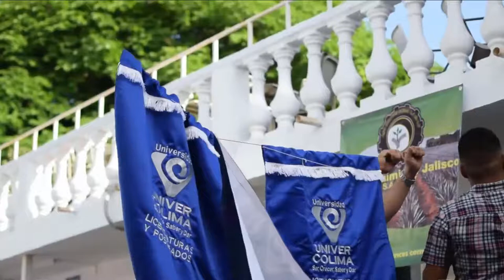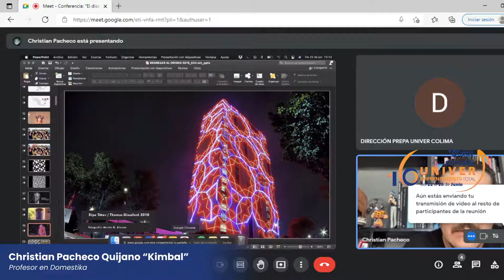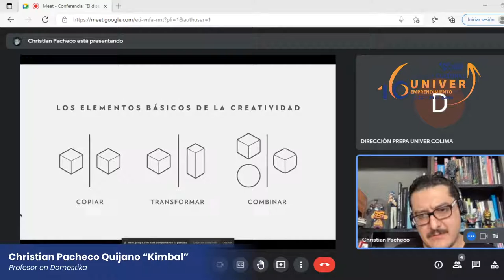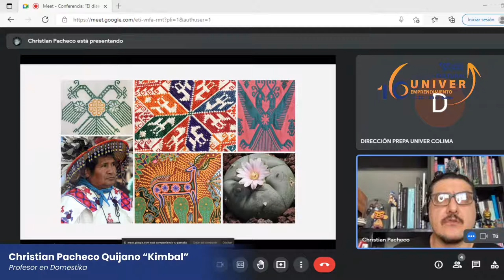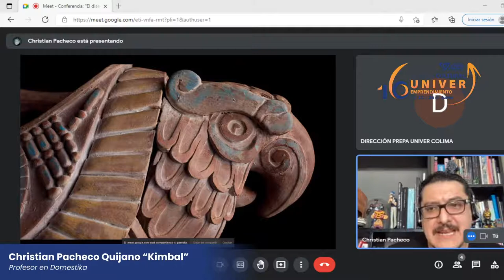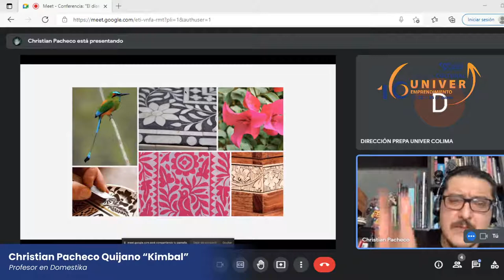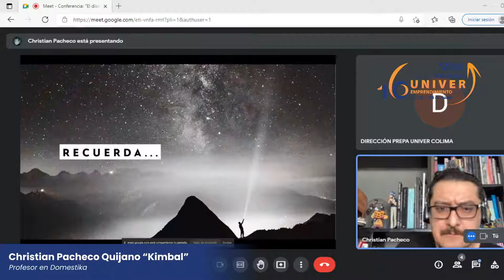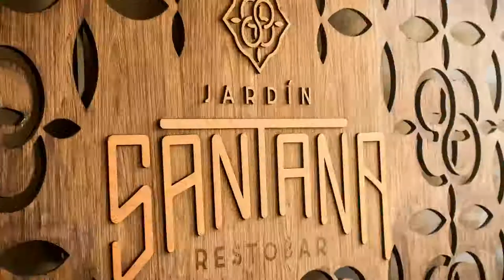Conferencia: "El diseño está en los detalles"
Lic. Christian Pacheco Quijano